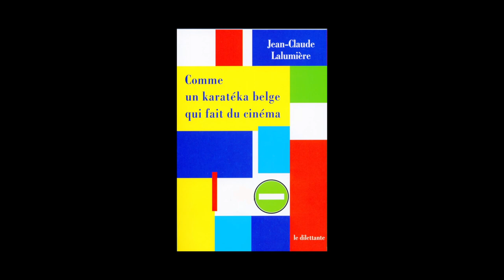Jean-Claude Lalumière - Comme un karatéka belge qui fait du cinéma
Jean-Claude Lalumière vous présente son ouvrage "Comme un karatéka belge qui fait du cinéma" aux édition le Dilettante. Rentrée littéraire février 2014.